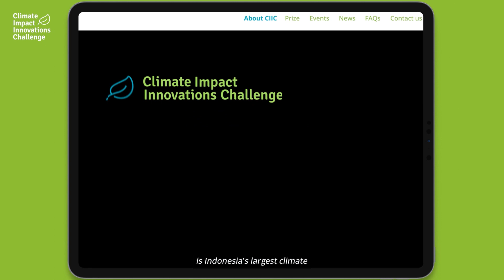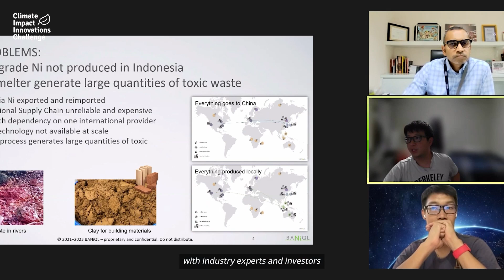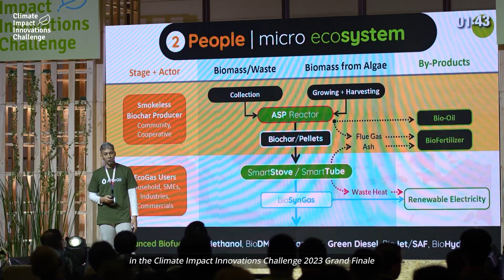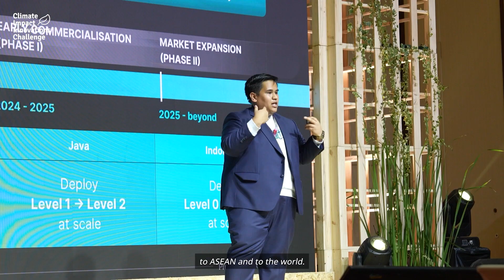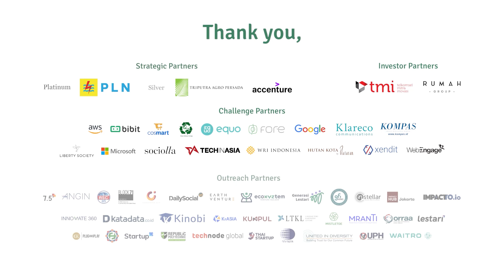Climate Impact Innovations Challenge 2023 highlight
East Ventures and Temasek Foundation are proud to conclude the Climate Impact Innovations Challenge (CIIC) 2023, the largest climate tech innovations platform of the year in Indonesia.

Months of selection, mentorship sessions, and pitches have brought us to this point, and it feels like stepping into a time machine.

With a whopping 330+ applications spanning four dynamic tracks: Renewable Energy, Food & Agriculture, Mobility, and Ocean, the disruptive innovations and ideas within these sectors are poised to foster a positive impact in Indonesia and beyond.

We extend our heartfelt thanks to the passionate applicants, finalists, distinguished judges, partners, and all who championed this extraordinary event. Together, we're turning climate challenges into innovative triumphs.

LinkedIn: Climate Impact Innovations Challenge 2023